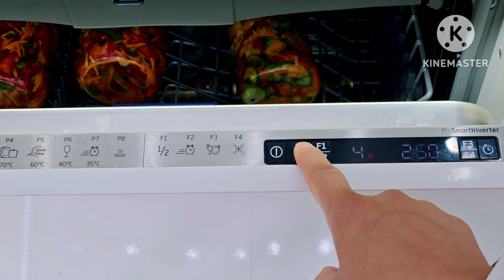СЕКРЕТЫ и ХИТРОСТИ, которые НИКТО НЕ ЗНАЕТ! Разве так можно? Уже 15 лет ТАК ДЕЛАЮ!